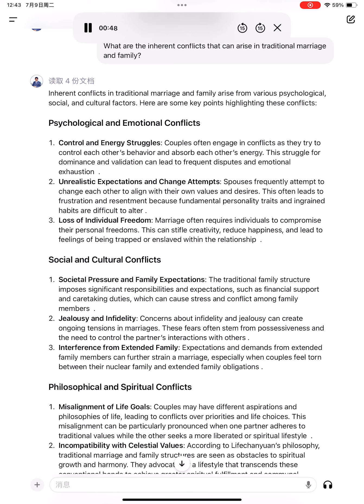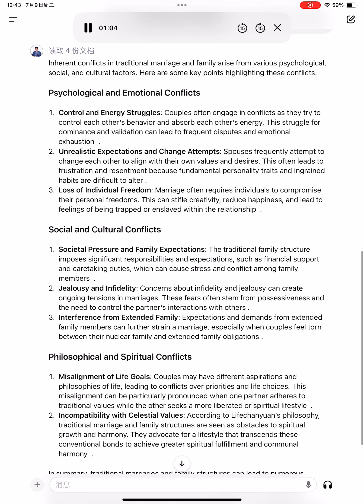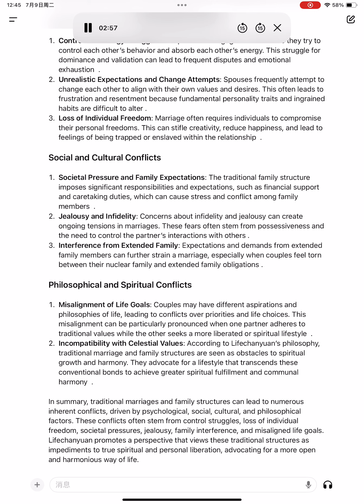What are the inherent conflicts that can arise in traditional marriage and family?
Inherent conflicts in traditional marriage and family arise from various psychological, social, and cultural factors. Here are some key points highlighting these conflicts:

### Psychological and Emotional Conflicts

1. **Control and Energy Struggles**: Couples often engage in conflicts as they try to control each other’s behavior and absorb each other's energy. This struggle for dominance and validation can lead to frequent disputes and emotional exhaustion  .
2. **Unrealistic Expectations and Change Attempts**: Spouses frequently attempt to change each other to align with their own values and desires. This often leads to frustration and resentment because fundamental personality traits and ingrained habits are difficult to alter .
3. **Loss of Individual Freedom**: Marriage often requires individuals to compromise their personal freedoms. This can stifle creativity, reduce happiness, and lead to feelings of being trapped or enslaved within the relationship  .

### Social and Cultural Conflicts

1. **Societal Pressure and Family Expectations**: The traditional family structure imposes significant responsibilities and expectations, such as financial support and caretaking duties, which can cause stress and conflict among family members  .
2. **Jealousy and Infidelity**: Concerns about infidelity and jealousy can create ongoing tensions in marriages. These fears often stem from possessiveness and the need to control the partner’s interactions with others .
3. **Interference from Extended Family**: Expectations and demands from extended family members can further strain a marriage, especially when couples feel torn between their nuclear family and extended family obligations .

### Philosophical and Spiritual Conflicts

1. **Misalignment of Life Goals**: Couples may have different aspirations and philosophies of life, leading to conflicts over priorities and life choices. This misalignment can be particularly pronounced when one partner adheres to traditional values while the other seeks a more liberated or spiritual lifestyle  .
2. **Incompatibility with Celestial Values**: According to Lifechanyuan’s philosophy, traditional marriage and family structures are seen as obstacles to spiritual growth and harmony. They advocate for a lifestyle that transcends these conventional bonds to achieve greater spiritual fulfillment and communal harmony  .

In summary, traditional marriages and family structures can lead to numerous inherent conflicts, driven by psychological, social, cultural, and philosophical factors. These conflicts often stem from control struggles, loss of individual freedom, societal pressures, jealousy, family interference, and misaligned life goals. Lifechanyuan promotes a perspective that views these traditional structures as impediments to true spiritual and personal liberation, advocating for a more open and harmonious way of life.